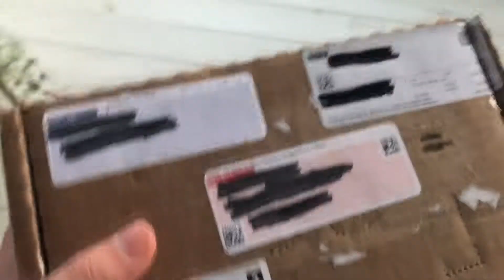J'ai reçu un COLIS de malade !!!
Bonjour à tous c'est Monsieur NESS et aujourd'hui on se retrouve pour une toute nouvelle vidéo UNBOXING la première oui !
J'espère quelle va vous plaire ;)
Bonne vidéo !